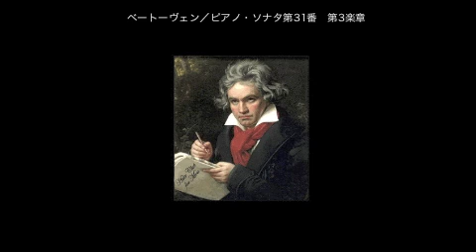ベートーヴェン／ソナタ第31番 第3楽章／演奏：藤井 隆史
■ ベートーヴェン／ピアノ・ソナタ第31番　第3楽章／演奏：藤井　隆史
■ Beethoven, Ludwig van／Sonate f&uuml;r Klavier Nr.31 As-Dur／pf:Fujii Takashi
■ ピティナピアノ曲事典のページ